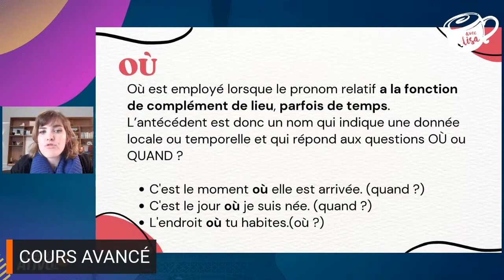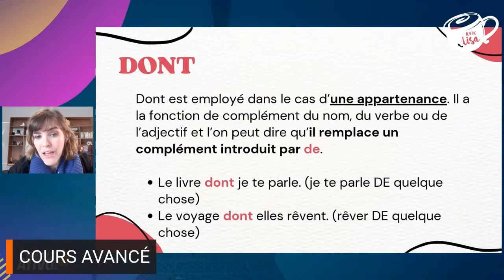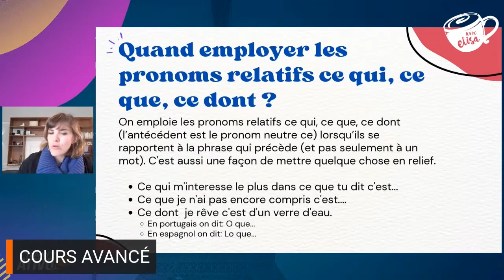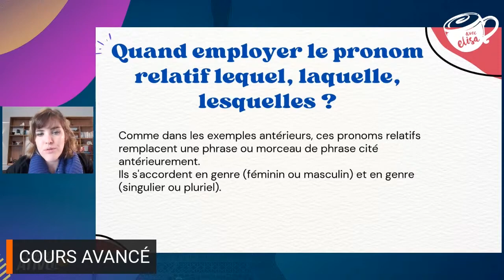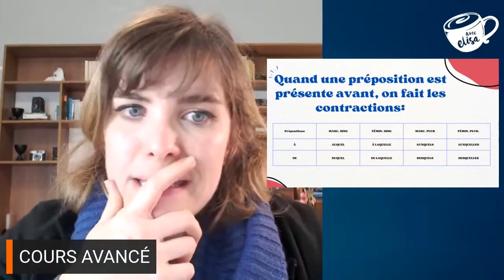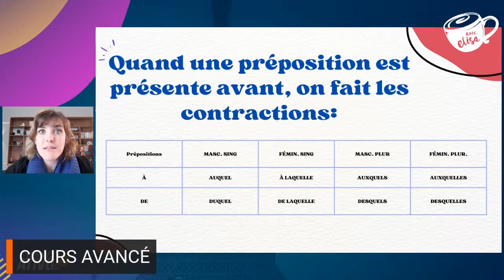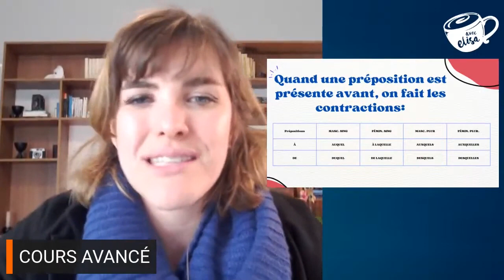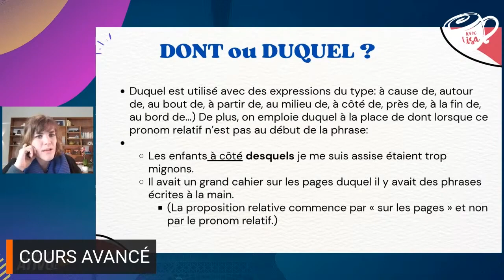Pronomes relativos do francês - como usá-los